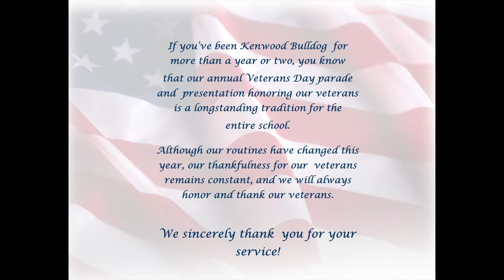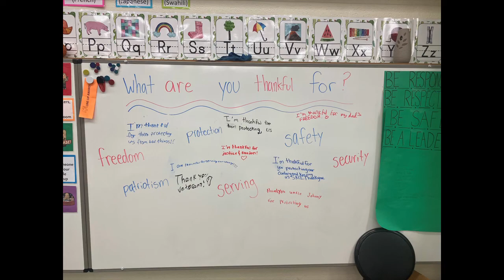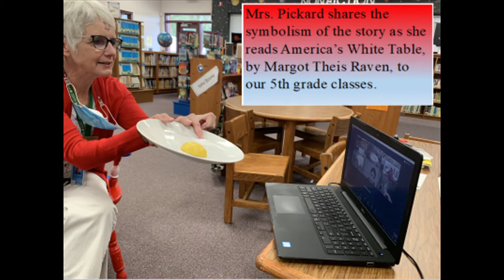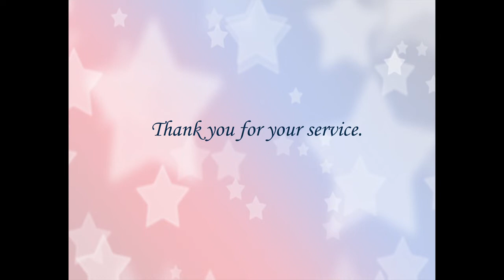Veterans Day Kenwood Elementary 2020 - Fort Walton Beach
We honor and thank our veterans.